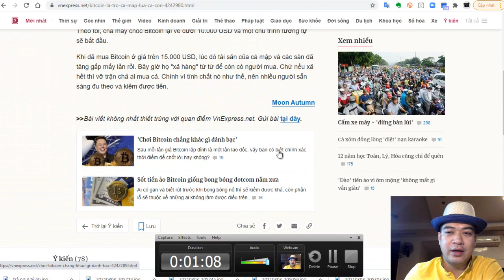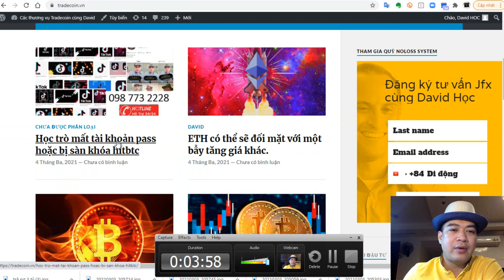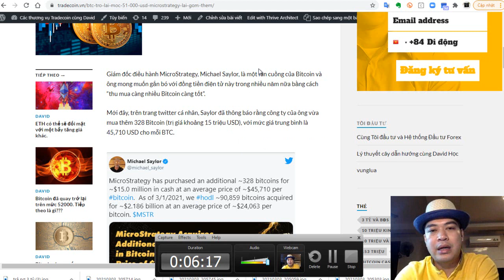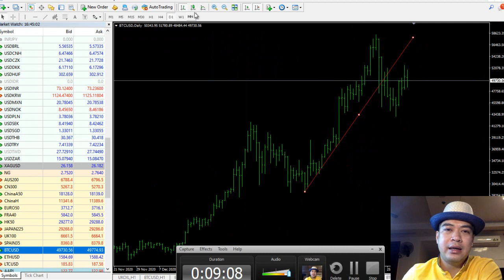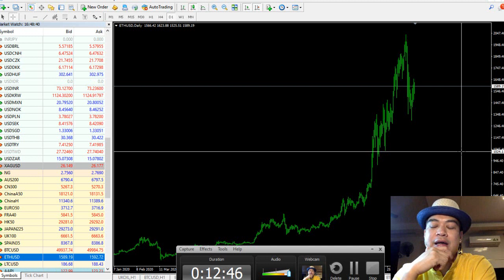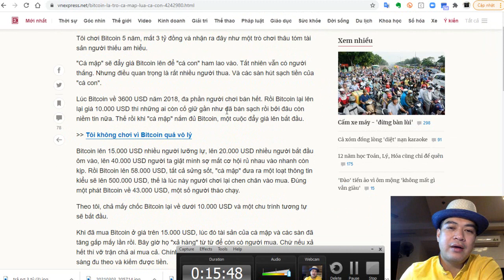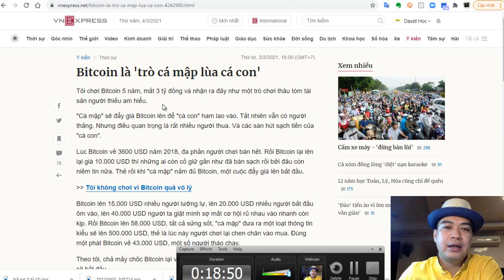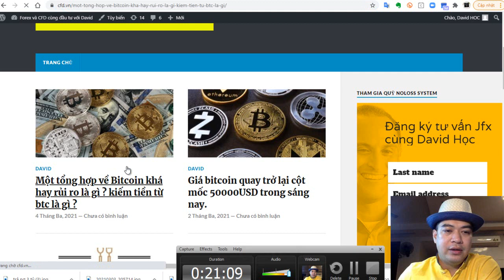[ZEN NOLOSS - David Hoc Đầu tư gì ?] - Bitcoin đi về đầu 68k hay 80k Bàn luận về BTC